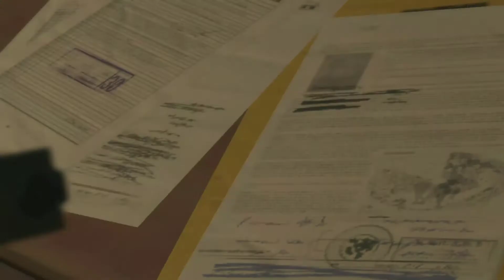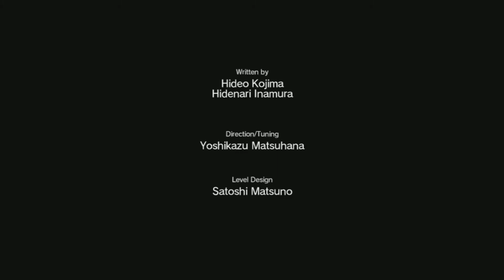Metal Gear Solid V: The Phantom Pain Gameplay Español PS3 | Más misiones, ¡DISFRUTO CADA MINUTO!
🟣 Mi PC Gaming 2021 🟣
✔️Ryzen 5 3600:
✔️Gigabyte B550 DS3H:
✔️Corsair DDR4 LPX 3200Mhz 2x8GB:
✔️WD SSD 850 1TB:
✔️Disipador SSD:
✔️EVGA RTX 3060 12GB:
✔️Nox URANO 750W:
✔️Nfortec Krater Mini:
✔️Bridas PC:
✔️Organizador Cables:
⭐⭐⭐⭐⭐ Regalos de Amazon para ti ⭐⭐⭐⭐⭐
✔️30 dias gratis de Amazon Prime: